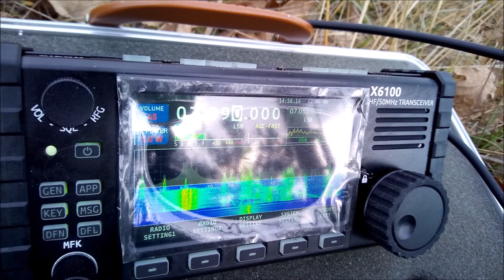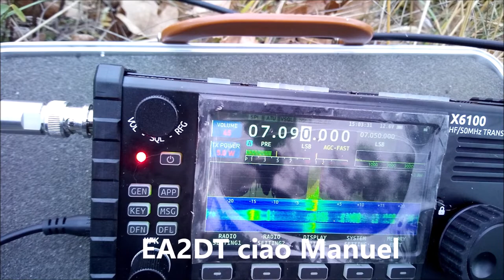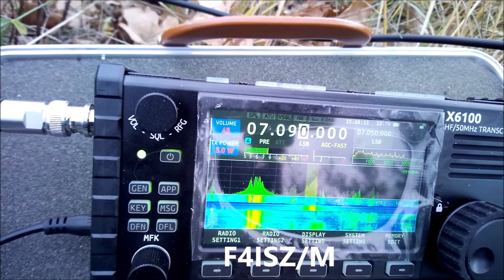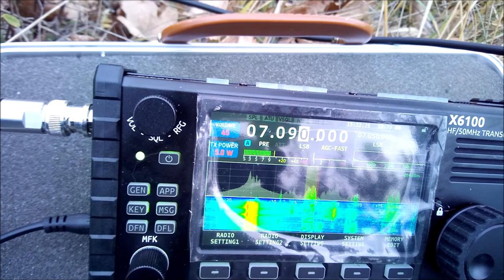POTA i0921 Oasi dei Ghirardi Italy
Attivazione Parks On The Air
03/01/2022 IZ4VQS op Alessandro in qrp